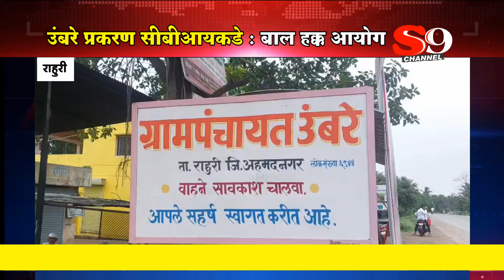राहुरीचं "उंबरे" प्रकरण सीबीआयकडे जाणार : राष्ट्रीय बाल हक्क आयोग